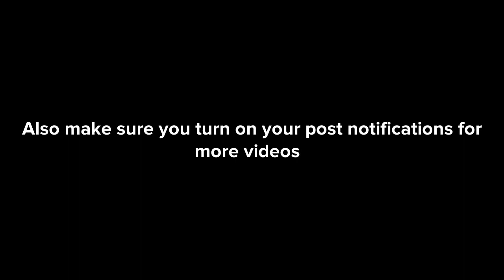Caillou Ends Terrorism at School/Ungrounded (15+)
This is a little bit harsh but Again I do have a mad mind since people are treating their characters like trash, so I thought we can make something like this, let me know in the comments section.

Sorry if I haven't uploaded in a while, I was doing Unreal Engine and Blender for Wii U and Xbox 360.